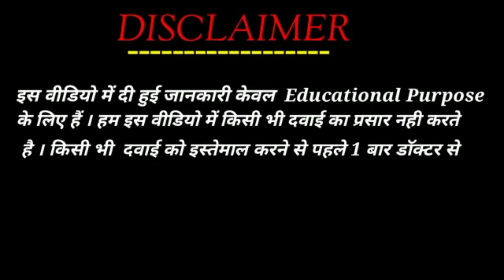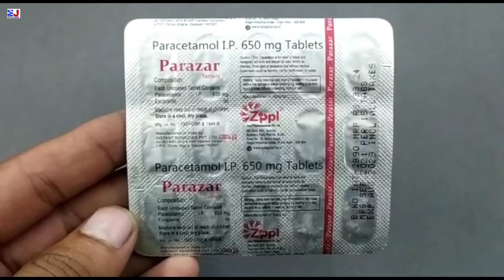Parazar Tablet | Paracetamol Ip 650mg Tablets uses | Parazar tablet uses Side effects benefits dose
Parazar Tablet | Paracetamol Ip 650mg Tablets uses | Parazar tablet uses Side effects benefits dose Review in Hindi

kindly note